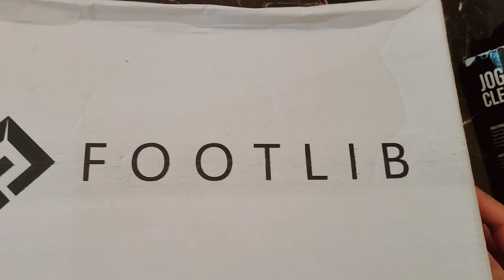Footlib Mens Brogues Olive (Two Tone) by BeyondEast - Unboxing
Unboxing Video of Footlib Mens Brogues Olive (Two Tone) by BeyondEast.